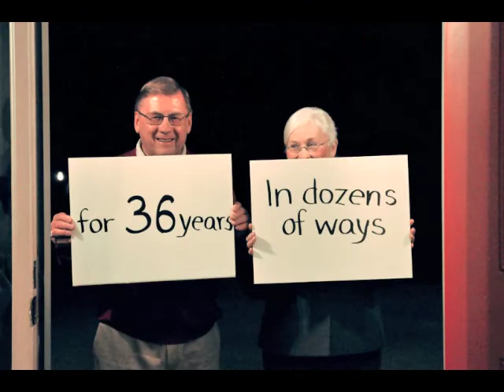2011 Kleidon Holiday Video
2011 Kleidon & Associates Holiday Video